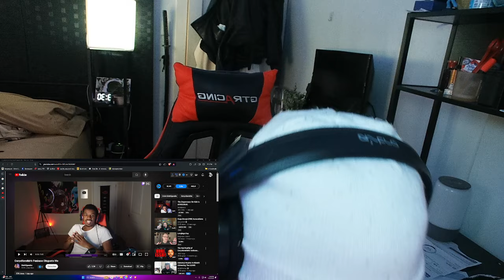CoryxKenshin's Fanbase Disgusts Me (reaction)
Original Video